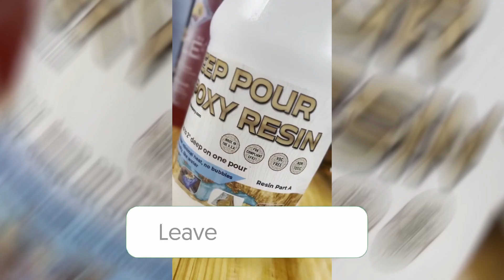Preserve a Frog in Epoxy Resin | The Epoxy Resin Store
No animals were harmed in the making